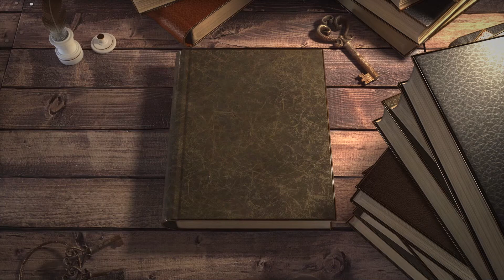Evanghelia dupa Luca (Capitolul 3) | Biblia | Noul Testament | Carti Audio | Poezii, Proza, Psalmi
Sfanta Evanghelie dupa Luca | Capitolul 3 | Biblia | Noul Testament | Carti Audio | Poezii, Proza, Psalmi

citeste: Nathalie Luca
montaj: Dan Voicu
muzica: Divinity - Christoffer Moe Ditlevsen